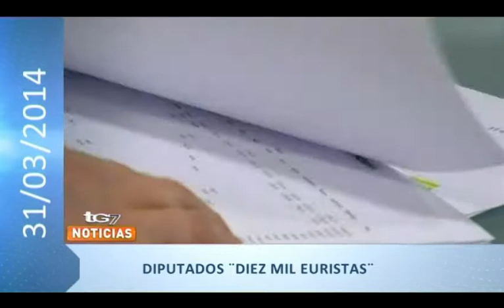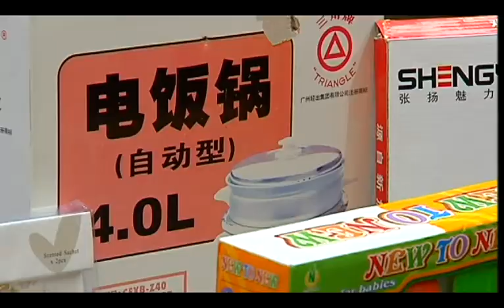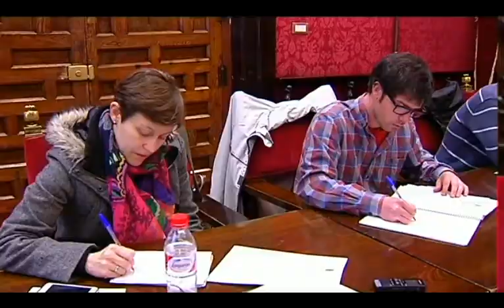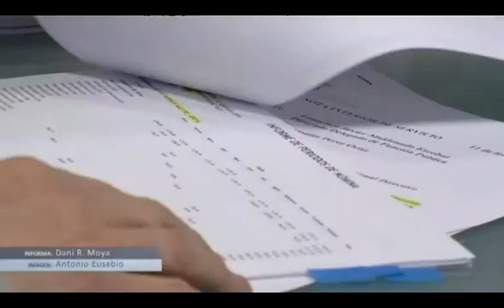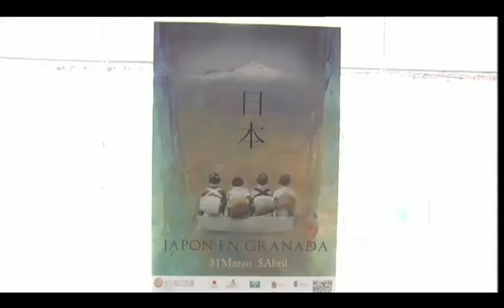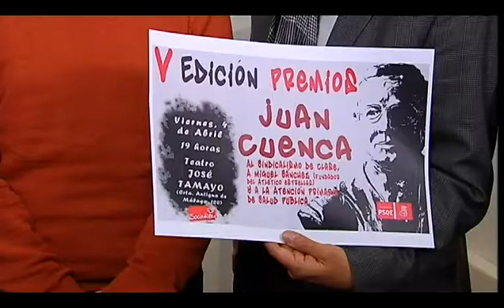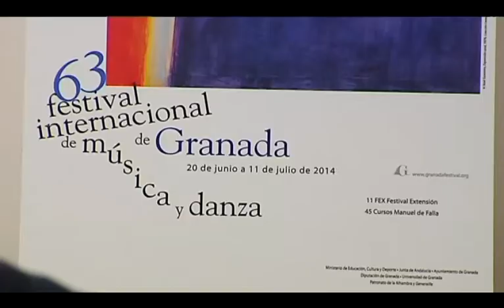TG7 Noticias 2ª Edición Lunes 31 de Marzo de 2014